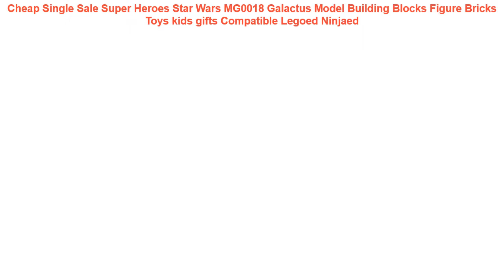Cheap Single Sale Super Heroes Star Wars MG0018 Galactus Model Buildin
Single Sale Super Heroes Star Wars MG0018 Galactus Model Building Blocks Figure Bricks Toys kids gifts Compatible Legoed Ninjaed

40cm Japan Domo Kun Creative Kawaii Plush Toys Domokun Film Cartoon Stuffed Doll Baby Infant Child Toys Birthday Xmas Gift Dash =
Adorable 18'' Reborn Baby Girl Silicone Body 48cm Charming Reborn Baby Doll Stuffed with Pillow For kids Bed Time Playmate =
Topekia Cartoon Cat Squishy Slow Rising Phone Straps Cute Kitten Soft Squeeze Bread Charms Scented Kids Toy =
47cm/55cm Silicone Reborn Baby Dolls Baby Alive Bebe Realistic Boneca Lifelike Real Girl Doll lol Toys for Children Menina =
Sesame Street Elmo Sailor Moon Cat Luna Monsters Inc Stitch Toys Story Alien Cartoon Plush Hand Phone Bag Soft Stuffed Toy Doll =

2019 Creative Dual Use Toy Baby Inflatable Patted Pad Baby Water Cushion Prostate Water Cushion Pat toy SGS certification =
Hot Sale 9/20 Slice Small Piece Puzzle Toy Children Animals and Vehicle Wooden Puzzle Jigsaw Baby Educational Toys for Kids Gift =
New Talking Hamster Mouse Pet Plush Toy Hot Cute Speak Talking Sound Record Hamster Educational Toy for Children Gifts 15 cm =
Squishy Min Change Color Cute Cat Antistress Squishy Ball Squeeze Mochi Rising Abreact Soft Sticky Stress Relief Funny Gift Toy =
Single Sale Toy Story IV Figure Buzz Lightyear Woody Aliens Jessie Dragon Building Blocks Set Models Toys JR1712 =